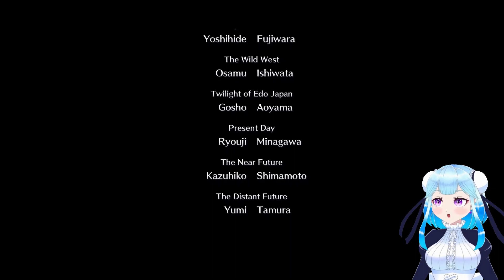【完全初見プレイ 】頑張れオルステッド【livealive 】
辛い

クラゲ系Vtuberの海月えまです！